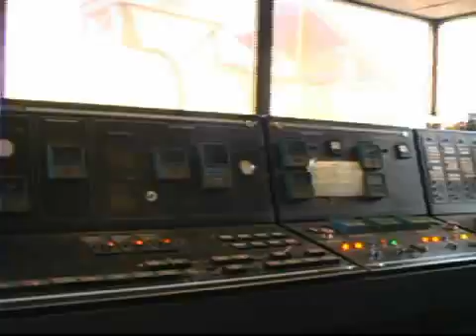Thermal Desorption of Contaminated Soil - ESMI Companies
Environmental Soil Management Companies, ESMI, is a proven leader in the use of low temperature thermal desorption for the remediation and recycling of contaminated soils. Drawing from our 20 plus years experience, ESMI has the capability to remediate soils contaminated with conventional fuels, coal tars (manufactured gas plant wastes), PCB's, solvents, energetics, and explosive residuals.